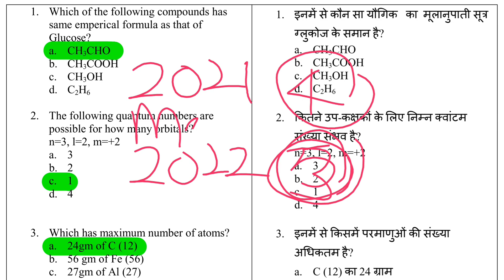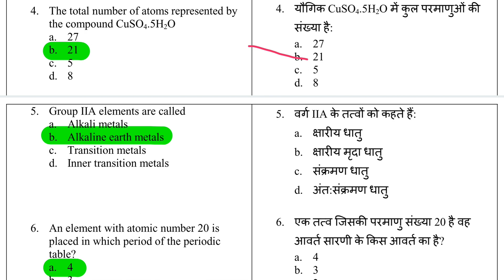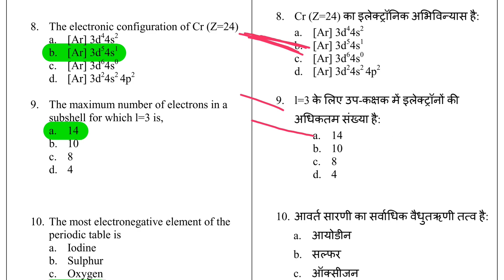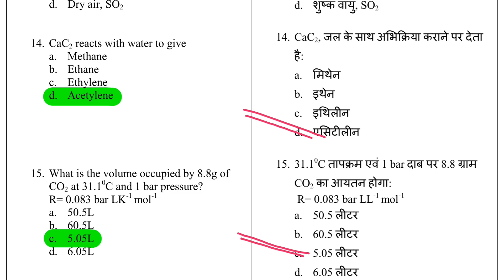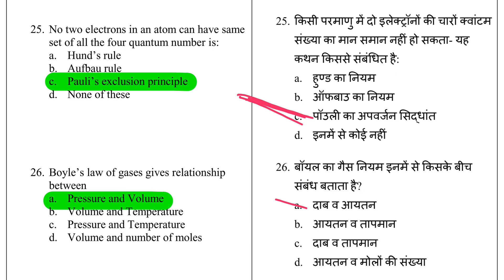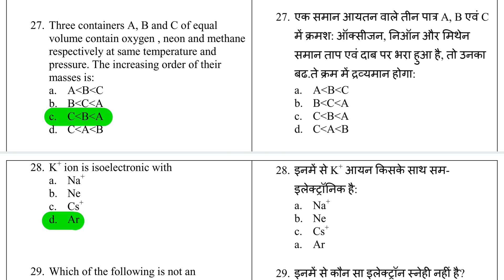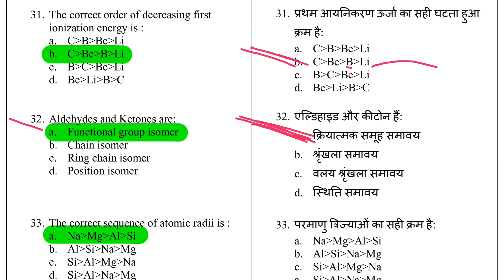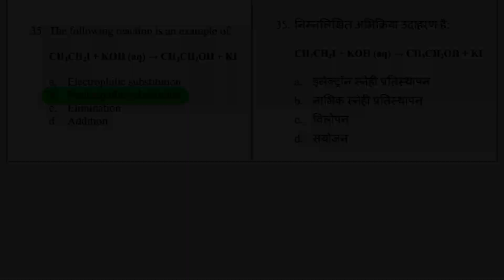Jac class 11 Chemistry Model Paper 2022 | jharkhand class 11 model Paper Chemistry 2022 set-3 Answer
सभी विषयों के मॉडल पेपर और पिछले साल के Question पेपर और solution के लिए अपने class की playlist देखिये👇👇👇